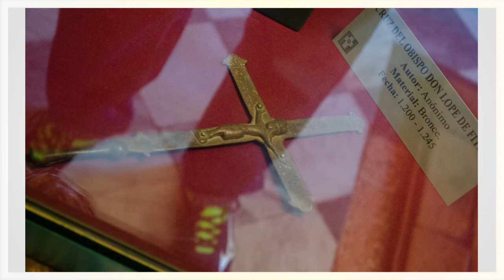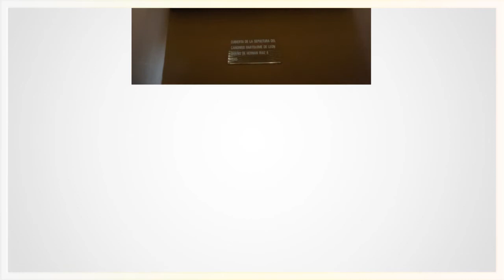Mezquita Catedral de Córdoba I parte